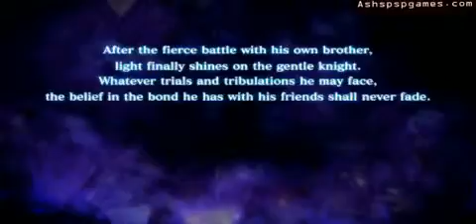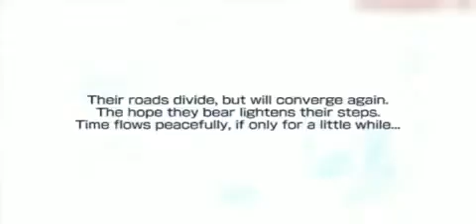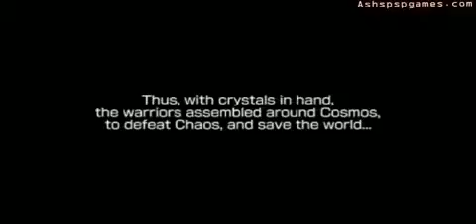Dissidia Final Fantasy PSP #04 Destiny Odyssey IV Cecil 5 5